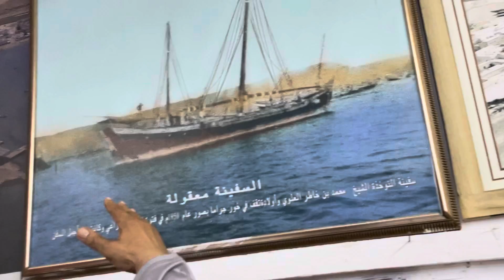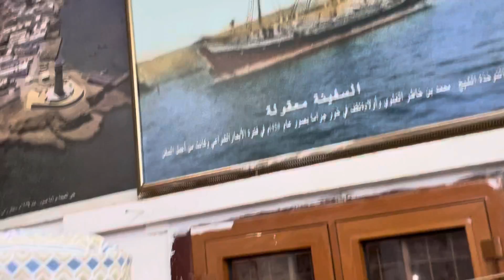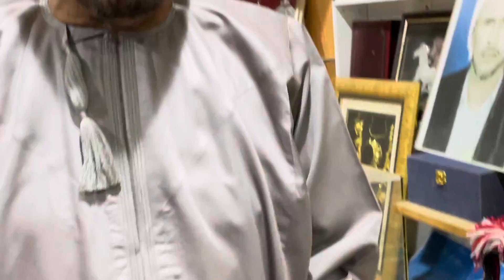اهتمام الشيخ أحمد بن مسلم العلوي بالرسم، وتزيين بيت النواخذة بالعديد من الرسوم الجميلة.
الشيخ أحمد العلوي، صاحب بيت النواخذة، ويحمل البيت كنوزا تراثية من التاريخ البحري العماني.